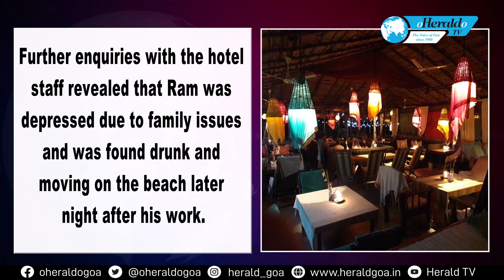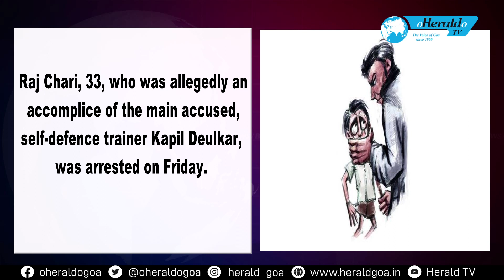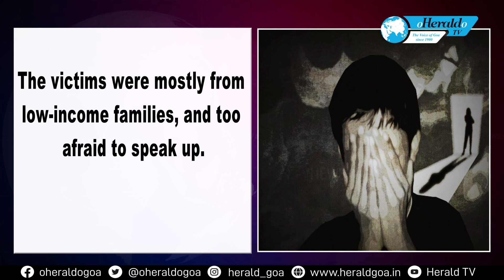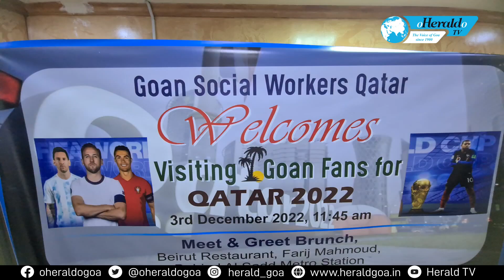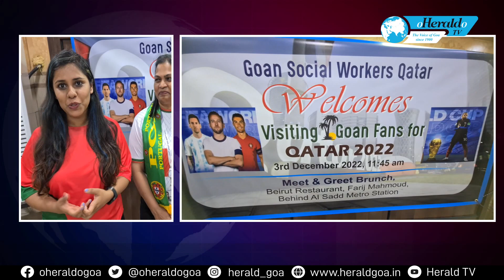Herald TV English News Wrap 8pm 4 December 2022